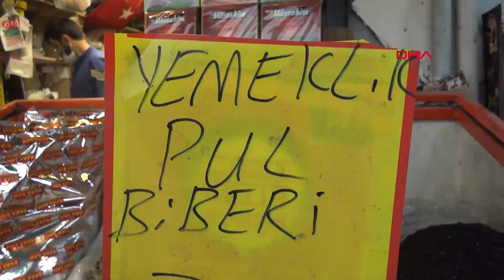Şanlıurfa isotuna 'koronavirüs' talebi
Koronavirüsten korunmak için uzmanların bağışıklığı yükseltmek adına acı biberin tüketilebileceğini açıklamasının ardından, Şanlıurfa'nın acı biberi olan isota talep arttı.

Dünyada etkisini sürdüren ve Türkiye'de de devam eden koronavirüsten korunmak için halk yoğun çaba harcarken, uzmanlar da bu süreçte yapılması gerekenleri sıralamayı sürdürüyor. Salgından korunmak için alınması gereken en önemli önlem ise vücudun bağışıklığını yükseltmek. Uzmanlar da vücudu korumak için birbirinden farklı yiyecek önerilerinde bulunuyor. Koronavirüse karşı uzmanların en son önerdiği besin, acı biber oldu. Acı biberin vücudu koruyan ve bağışıklığı güçlendiren bir besin olduğunun söylemesinin ardından Urfa’nın acı biberi olan isota Türkiye’de talep arttı.

'KORONAVİRÜSTEN SONRA TALEP ARTTI'

Koronavirüs öncesi satışların normal olduğunu söyleyen isot satıcısı Ömer Özdemir son dönemlerde isot satışında artış yaşandığını belirterek, "Virüs ve uzmanların açıklamalarının ardından pul biber ve isota talep artı. İsot ve pul biber alırken, kokusu, rengi, içindeki tohum miktarına dikkat etmek gerekir. Bazen başka ilden arayan müşteriler oluyor biberin pahalı olduğunu başka yerlerde 20-25 TL olduğunu söylüyorlar. Bunu da izah etmekte zorlanıyoruz" dedi.

İsot almaya gelen Mehmet Taşkın ise, "Uzmanlar televizyonda koronavirüse karşı isot ve acı biberin iyi olduğunu söyleyince bende geldim acı isot almaya. Bundan sonra virüse karşı iyi geliyorsa acı isot tüketiriz" diye konuştu.